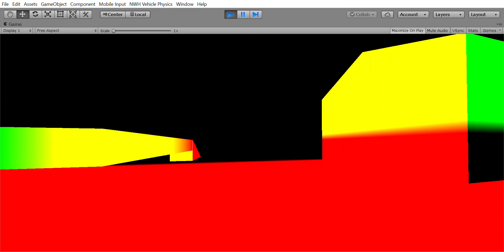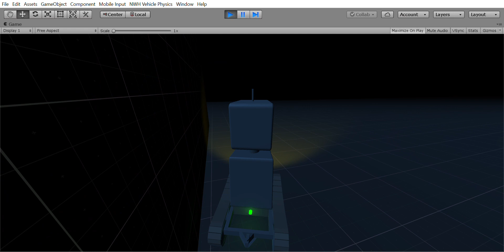DOD Nightly 11 25 19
Gridding out a test map, imported model without moving tracks, exploring shaders for first-person computer view.